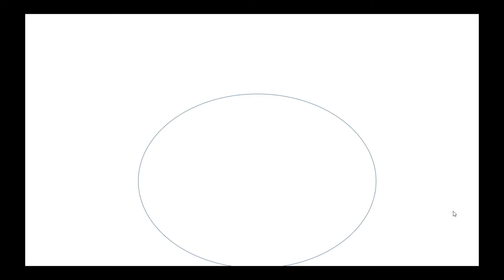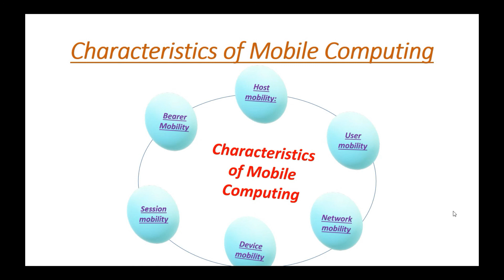Characteristics of Mobile Computing. Unit Number 1. Electronics and telecommunication.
This video is very helpful for engineering students.
Unit No.1 Mobile computing.